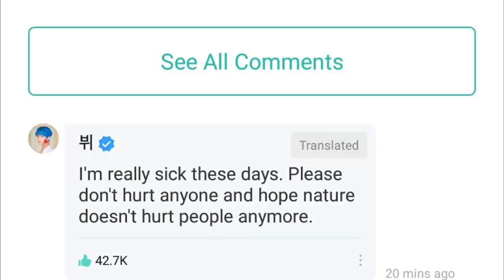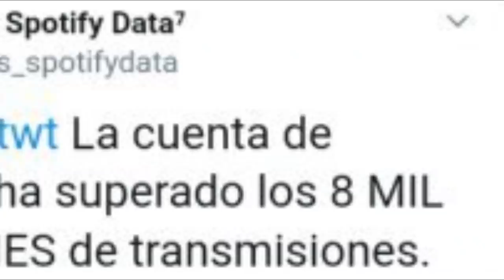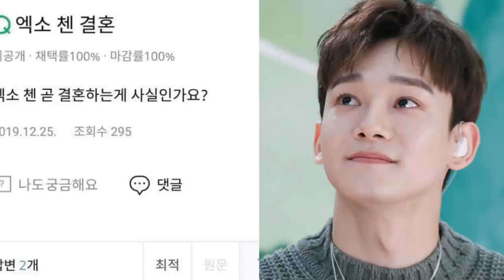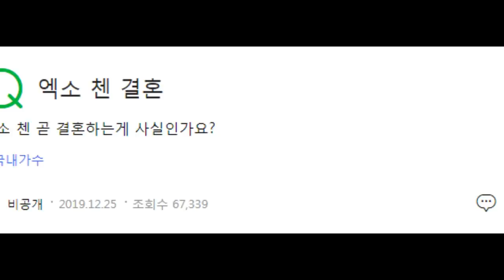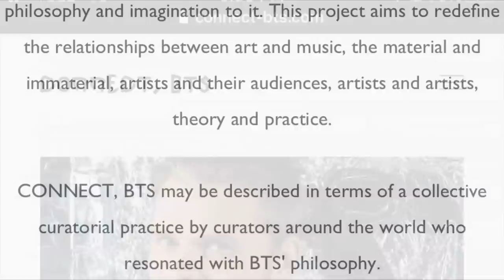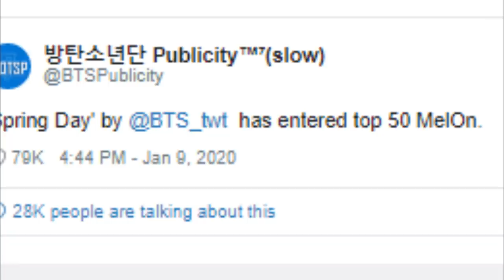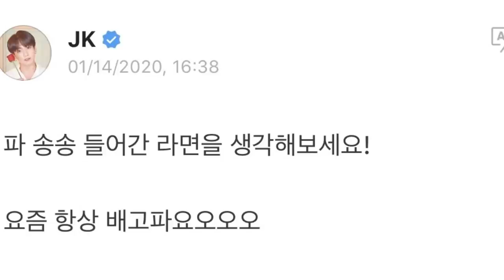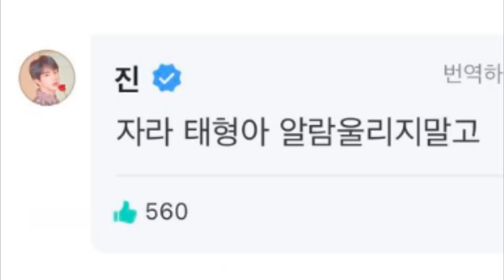DE ÚLTIMO MINUTO! ARMYS QUIEREN QUE ELIMINEN ESTA CUENTA | BTS REVELA ESTO | PREDIJERON ESTO